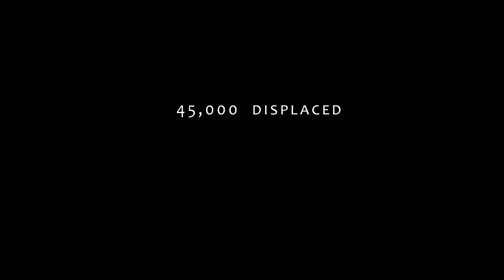Magnitude 5.9 Life after the earthquake TRAILER English subtitles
Awarded BEST DOCUMENTARY FILM ON CIVIL RIGHTS at Valle d'Itria Film Festival
A Film by Silvia Storchi, Music Francesca Assorto

Two years after the earthquake which hit an area over 100 kilometres wide in Northern Italy, dozens of towns are still finding it difficult to restart. Now reflectors are off. What is happening in those places? Magnitude 5.9 is a journey in the crater, is the stories of people inhabiting those lands, those people who lost everything in 20 seconds. Those people who are still waiting for facts, not just promises. But also those ones who helped, asking nothing in change.
Screenings:
ZAM Film Festival 2014
Valle d'Itria Film Festival 2014